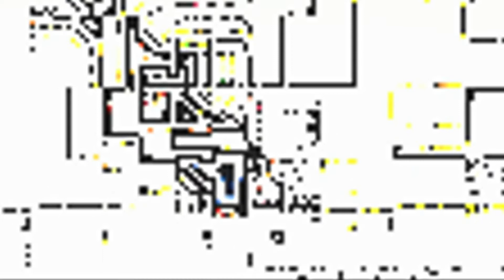teleportation Antarctica 3